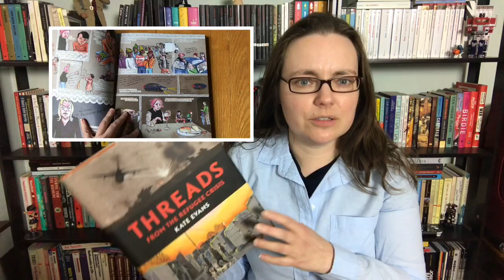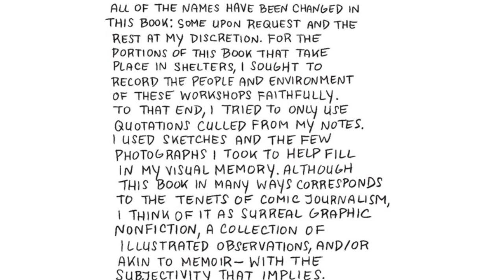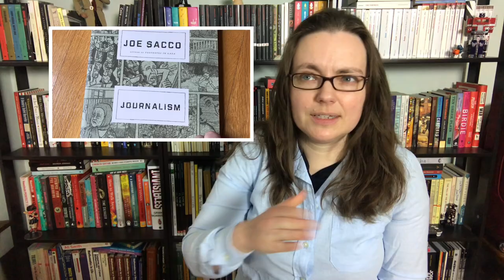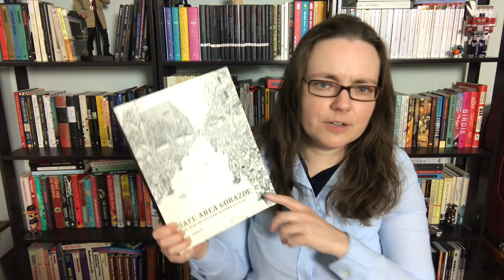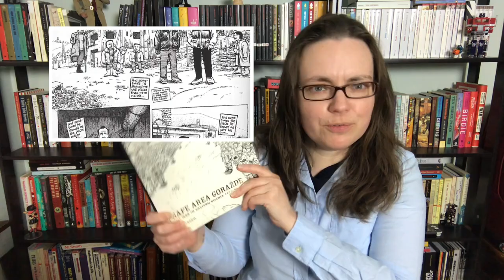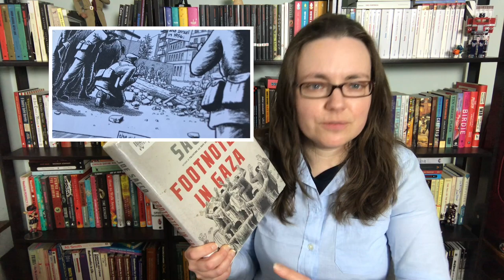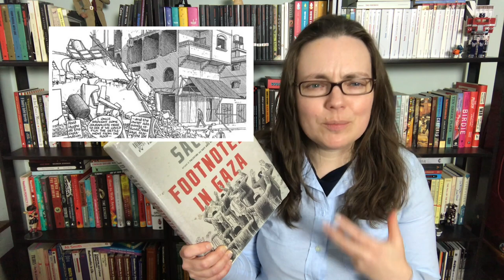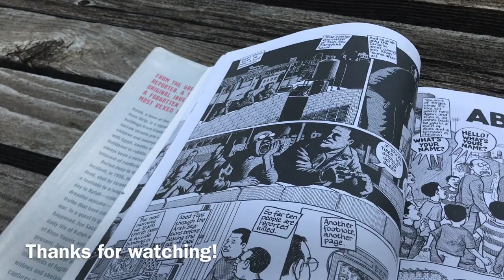Recent Reads: Drawn to Berlin, Footnotes in Gaza, Safe Area Goražde & comics journalism in general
Books discussed:
Drawn to Berlin: Comic Workshops in Refugee Shelters and Other Stories from a New Europe by Ali Fitzgerald
Safe Area Goražde: The War in Eastern Bosnia, 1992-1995 by Joe Sacco
Footnotes in Gaza by Joe Sacco

Other books mentioned:
Threads From the Refugee Crisis by Kate Evans
Journalism by Joe Sacco
Palestine by Joe Sacco

Can I still call this a FridayReads if I post it on a Monday? No? Too bad! ;)

Captions available.